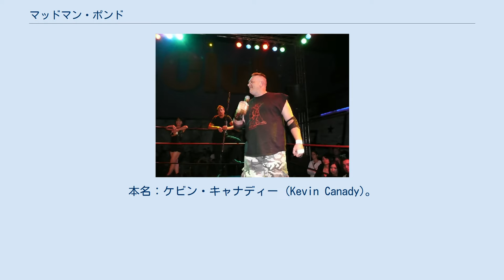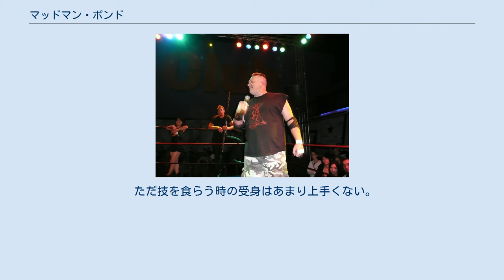マッドマン・ポンド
マッドマン・ポンド（Madman Pondo、1969年6月24日 - ）は、アメリカ合衆国のプロレスラー。
本名：ケビン・キャナディー (Kevin Canady)。
 2001年、ザンディグ率いるCZW軍団のメンバーとして大日本プロレスに登場。
CZW軍団撤退後も彼だけは大日本プロレスに居残り続け、ハードコアマッチやデスマッチで活躍。
2004年からIWAイーストコーストを主宰。
大日本の選手がアメリカに遠征した時には、窓口となる。
 2003年にあっては、自身3度目の参戦となったIWAミッドサウスのキング・オブ・ザ・デスマッチで、ネイト・ウェッブ〜アクセル・ロッテン〜ニック・ゲージと勝ち進んだのちに、決勝戦でJCベイリーを下し、遂にこの大会の王座へ。
 元祖バカ外人と呼ばれ、その2003年には2・タフ・トニーとバカガイジンズを結成。
看板、ハサミ、折り畳みナイフなどの凶器攻撃を絡めた自虐的なファイトで人気を 博した。
ごくたまに、「ウルサイ!」「バッカガイジーン!」「（急所へのタッカー攻撃の時に）コノ、バカチンガー!」など、流暢な日本語でアピールすることもある。
 ただ技を食らう時の受身はあまり上手くない。
 2014年には大日本プロレスへ7年ぶりに参戦。
日本人女性と結婚している。